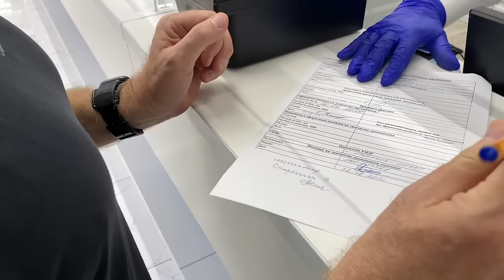Silicon Valley businessman moved to Ukraine. Apartment tour